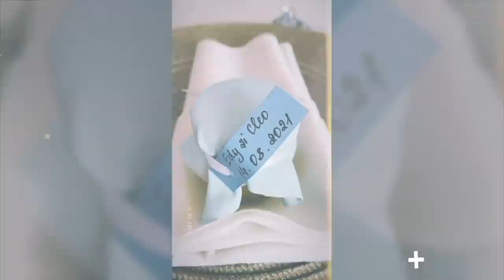IMAGINI FABULOASE DE LA NUNTA CLEOPATREI STRATAN CU EDWARD SANDA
Simpaticii Cleopatra Stratan si Edward Sanda au spus cel mai frumos da. Cei doi s-au casatorit aseara si au avut parte de o nunta deosebita, cu putini invitati, dar cu voie buna. La varsta de 18 ani, Cleopatra, fiica lui Pavel Stratan a hotarat sa-si uneasca destinul cu Edward Sanda, in varsta de 24 de ani. Cei doi au lansat o melodie cu doua zile inainte sa se casatoreasca, iar ''Cel putin o vesnicie'' a urcat rapid in trending.